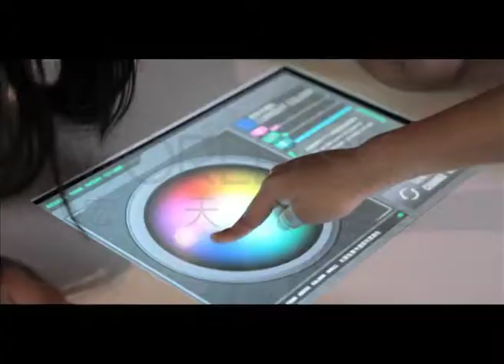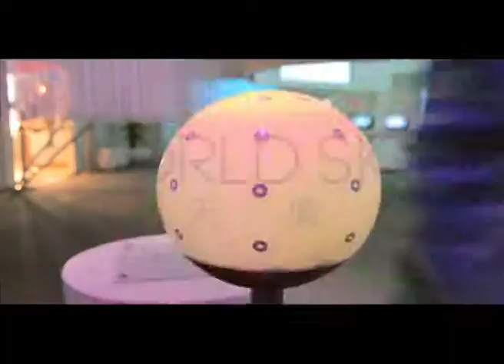2011 Hong Kong Science Park 香港科學園